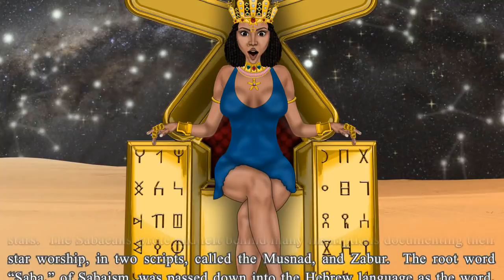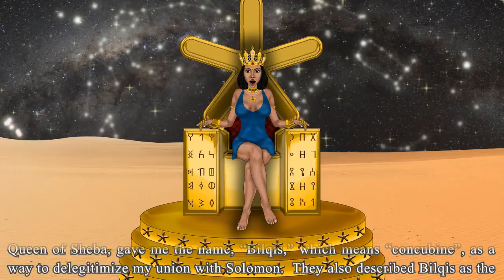Sabaism, Star-Worship, Astrolatry, and the Queen of Sheba